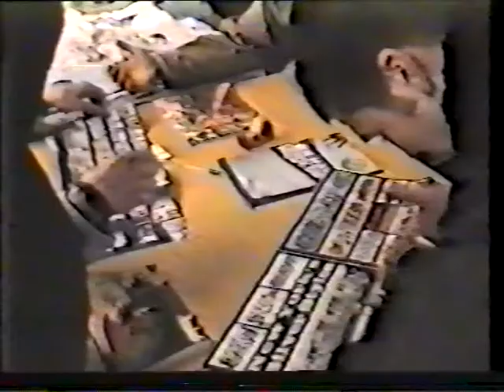Full Circle B-boy Training 1998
This one of the Legendary underground practice spots that Full Circle had in the mid to late 90's. New York - Broadway Lafayette
Peace&Respect